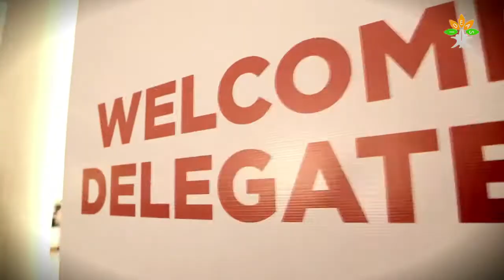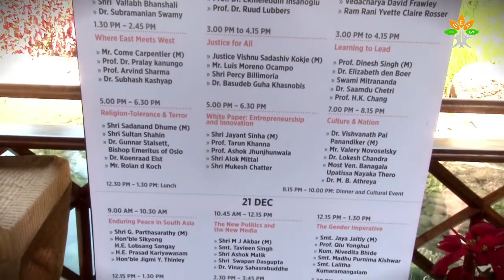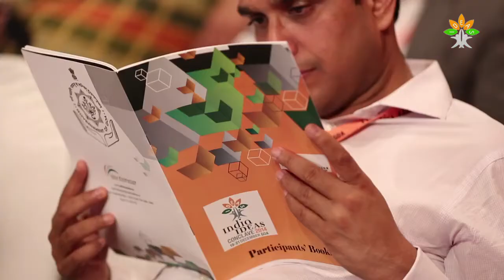IIC 2014 Goa Highlights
350 delegates from all over the world attended the India Ideas Conclave 2014 in Goa. 90 speakers covered a wide range of topics over 2 days.